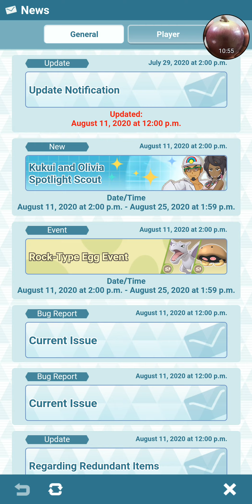Pokemon Masters Hatching Bulbasaur Gameplay